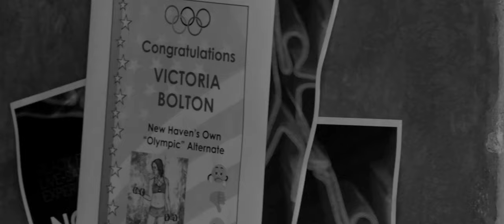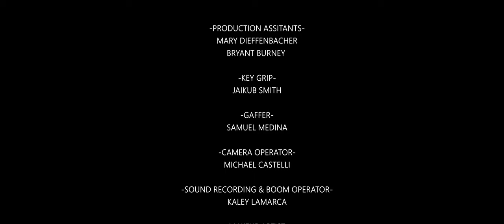Noah's Flood - Noir Short Film - New Haven 48 Hour Film Project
This is our official entry into this years 48 hour film project - 48HFP - New Haven CT.  We selected Film Noir as our genre and went with a sin city vibe.

Filmed on the black magic pocket cinema 4k with sirui anamporphic lenses.